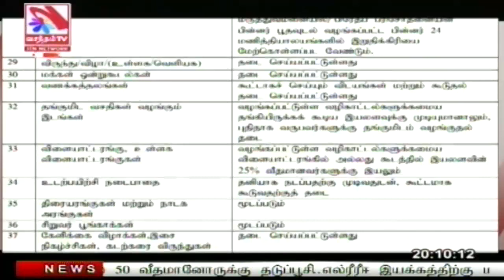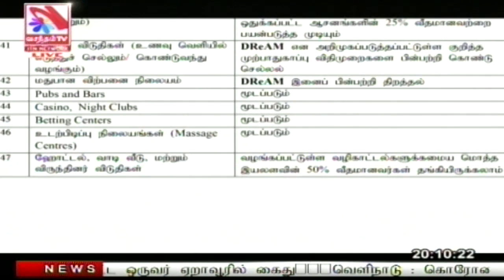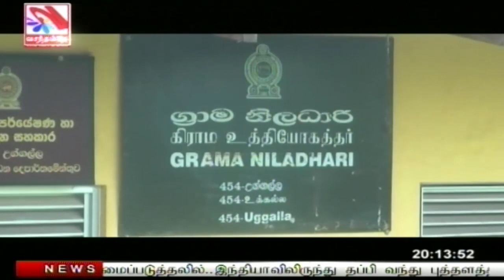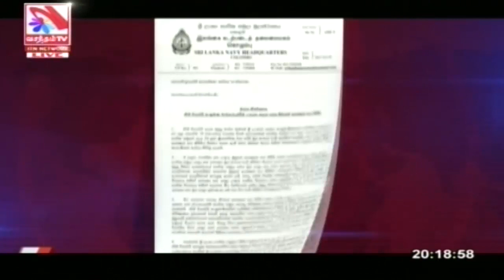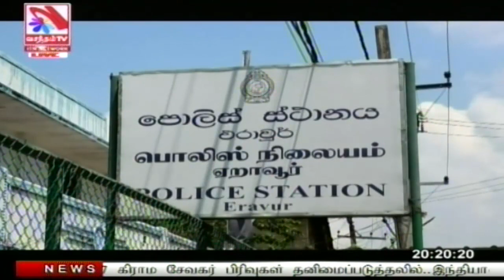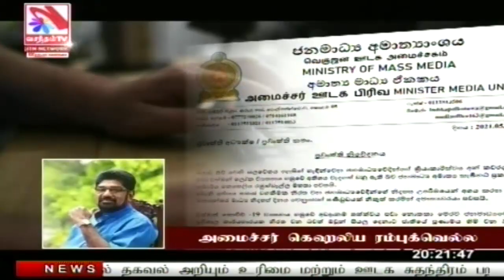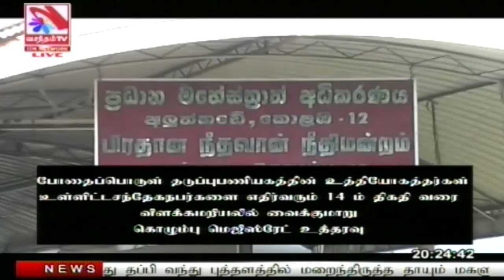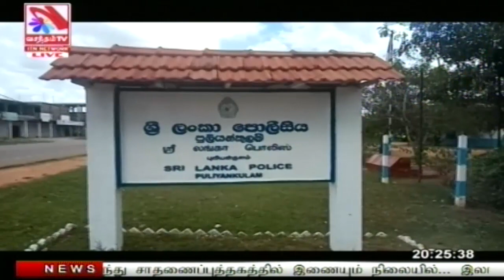Vasantham TV News 2021-05-03 | 08.00 PM